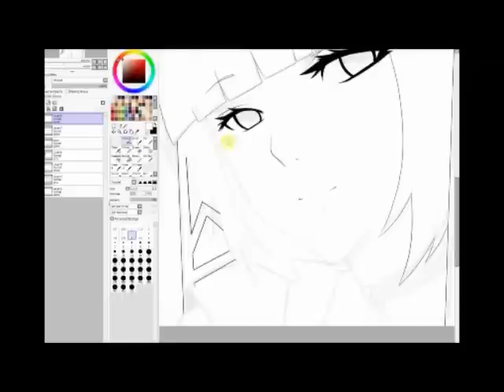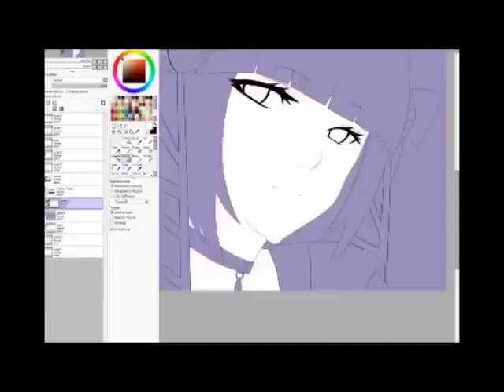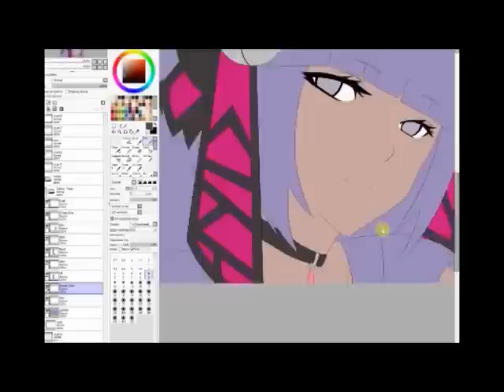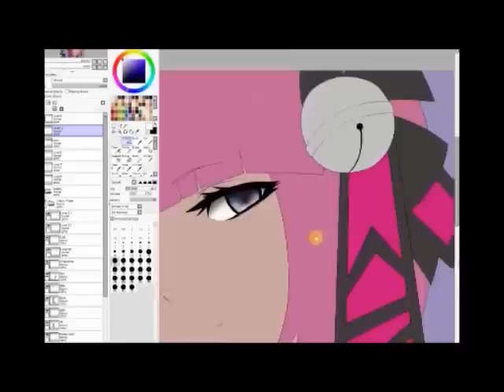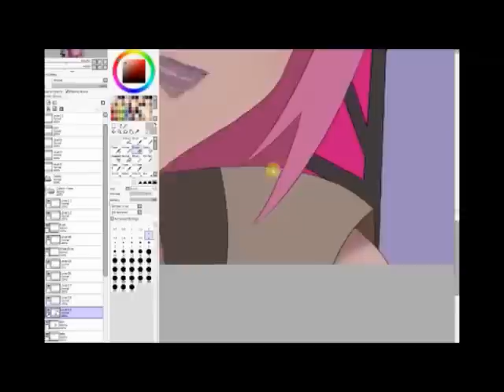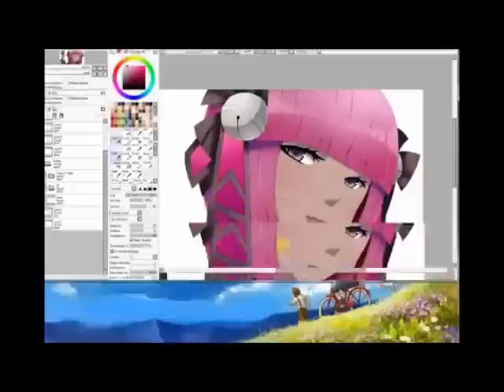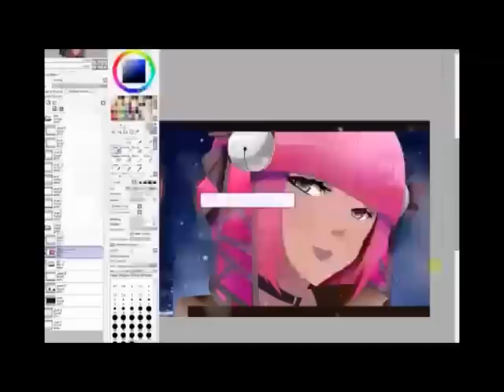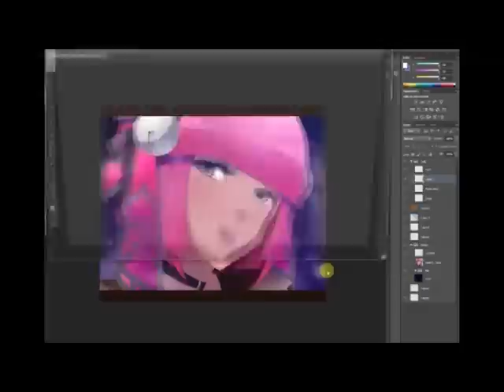Screen Shot Commission: candiedsheep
:) So you guys can see how I do screen shots~ Don't mind the ending with the text, I forgot to remove that!

Tools: Paint Tool Sai, Wacom Cintiq21ux